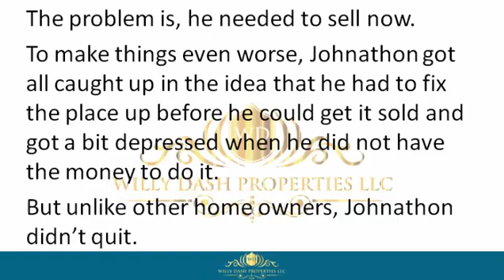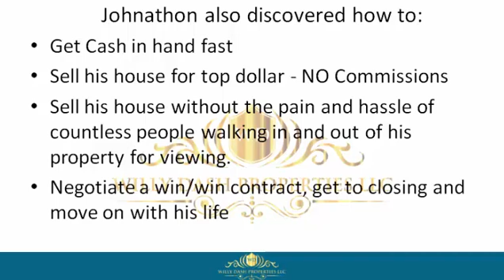how to sell my home in palm beach city florida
how to sell my home in palm beach city florida If you are looking for how to sell my home in palm beach city florida, then watch this video to learn everything you need to know about how to sell my home in palm beach city florida